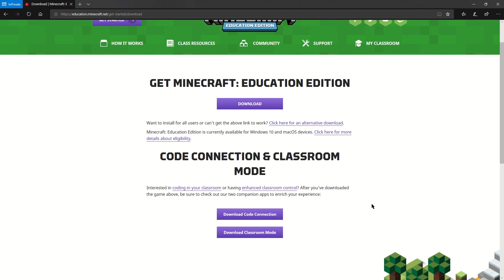¿Cómo conectar Minecraft y MakeCode?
Aprende a programar con MakeCode en Minecraft, utilizando la aplicación Code Connection y estableciendo correctamente la conexión entre esta aplicación y el juego.

INNOBITES